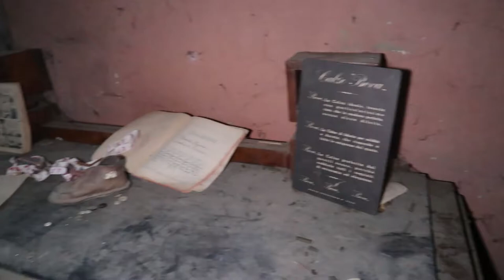VILLA DEL VESTITO ROSA | Esplorazioni Urbex | 98MegaPixel